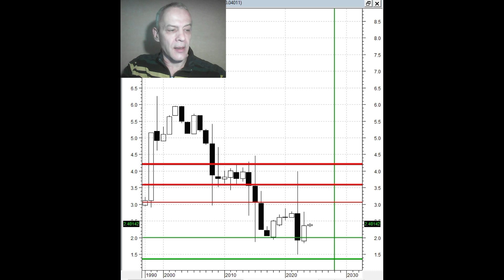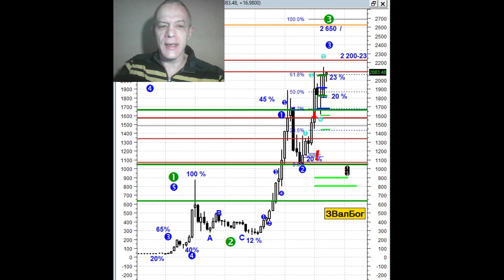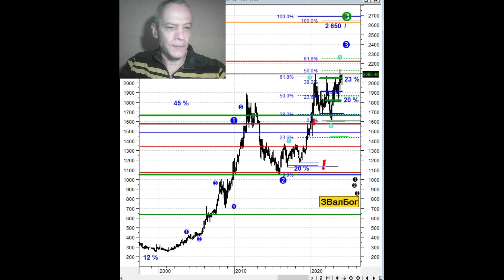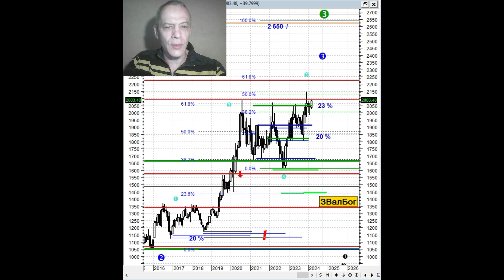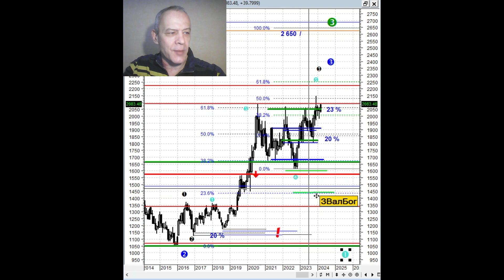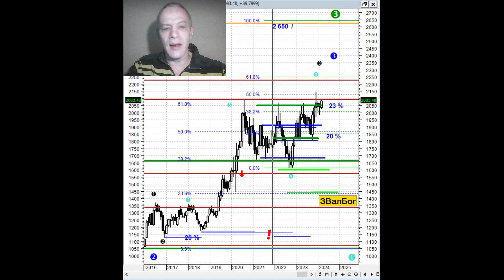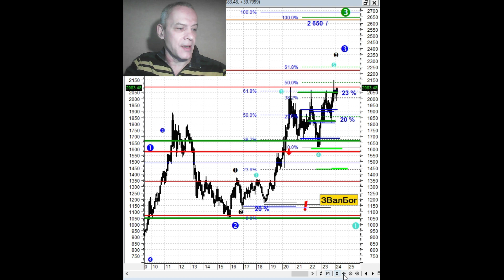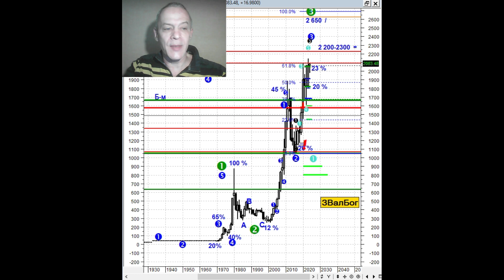Ч.1 Доллар Золото Рубль. Март 2024.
00:00:00 - О чём ролик.  Комментарий и объяснение технических и фундаментальных причин   системного падения гривны к рублю с начала 2000-х годов.
00:10:40 - Аналогии в тактике поведения США при организации Иракского и Причерноморского кризисов. Рамки динамики движения гривны к рублю на горизонте 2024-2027г.
00:14:00 - Экономическая суть конфликта Запада с Югом и востоком. Роль золота в этом конфликте.
00:19:25 - Контекст долгосрочных сценариев в прогнозе золота к доллару на ближайшие 2-3 квартала.  Значение и размер долгосрочной позиции.
00:24:25 - Роль долгосрочной трактовки технической картины и долгосрочного прогноза золота к доллару, в реализации среднесрочной картины.
00:36:40 - Возможные проявления долгосрочного прогноза роста золота к доллару в реальной жизни. Процентные ставки. Передел собственности. Конфликтность.
00:54:52 - Месячный график. Трактовка волны 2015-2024г. Прогноз золота к доллару на ближайшие 2-3 мес. Критерии увеличения месячной позиции в золоте против доллара.
01:00:40 - Нейтральная, долгосрочная и краткосрочная позиции в золоте к доллару. Взаимодействие долгосрочной позиции с краткосрочными тенденциями. Оценка размеров возможной  долгосрочной и месячной длинной позиции в золоте к доллару.
01:21:25 - Технические характеристики и уровни роста золота к доллару на ближайшие 2-3 квартала.
01:28:53 - Ценовые характеристики поведения золота к доллару в ближайшие 2-3 квартала, и возможные действия.
01:36:20 - Реализация среднесрочного сценария роста золота к доллару в ближайшие 2-3 квартала, как элемент увеличения вероятности долгосрочного роста золота на ближайшие годы.
01:52:30 - Сценарий среднесрочного  роста золота в ближайшие 2-3 квартала,  и масштаб возможных военно-экономических событий.
02:03:05 - Связь динамики золота к доллару,  динамики в золоте нефти и других ключевых активов с геополитическими сценариями.

Публикации  в Дзен:

1. Графики к ролику «Доллар Золото Рубль. Доллар в 120 или в 70?»

Ссылки на упоминаемые ролики  :

2. Золото-доллар–3(ч 1).Глобальный прогноз на 10 15лет.25/11/2021.Золото.1–ГТР, ютюб 25 нояб. 2021 г. RF YDR
4. Золото доллар-1. Рост в 50раз. В чем хранить деньги? История с 1833 г. 28/10/2021. Золото.1-ГТР ютюб 29 окт. 2021 г.
5. Золото-Доллар-2.Связь золота с зарплатами и инфляцией, с энергетикой и циклами.9/11/2021.Золото1–ГТР ютюб 9 нояб. 2021 г.
6. Как в 3 раза увеличить доходность инвестиций в недвижимость при помощи золота? ютюб 28 окт. 2021 г.
7. Недвижимость США, в золоте, сейчас в 3 раза дешевле, чем в 2000г. ютюб 28 окт. 2021 г.
ВСЁ, ЧТО СКАЗАНО В ЭТОМ РОЛИКЕ, НЕ ЯВЛЯЕТСЯ РЕКОМЕНДАЦИЕЙ ИЛИ ПОБУЖДЕНИЕМ К ДЕЙСТВИЯМ. И, ЯВЛЯЕТСЯ ТОЛЬКО ЛИЧНЫМ МНЕНИЕМ АВТОРА